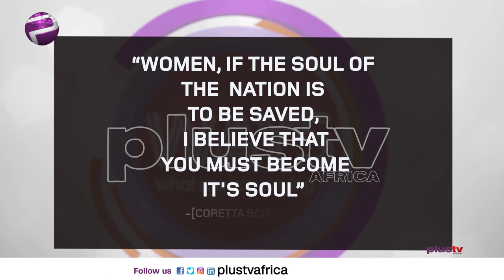African women in Media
DR Yemisi Akinbobola speaks on the need to have policies in the newsroom that promote equity in the newsroom. She also touches on how black lives matter, have brought more African news anchors to the fore.